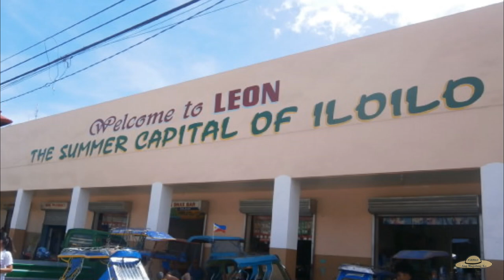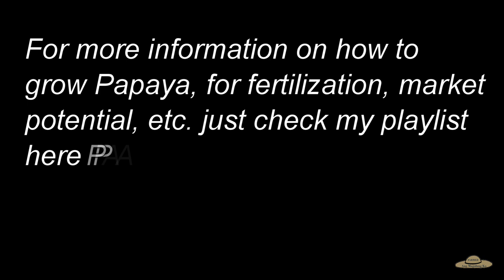MGA PWEDENG ITANIM SA TAG-ULAN | Crops for Wet Season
yo Maraming mga halaman na pwedeng itanim sa Tag-ulan kaya umpisahan munang pag-isipan kung gusto mo magtanim ngayong wet season either pang production scale or pang home consumption purpose lang. Ang mga tanim na aking binanggit ay personal ko na subukang itanim sa tag-ulan kaya trust me higala hindi ito theorya o saba-sabi lang, di naman ako tulad ng iba hanggang salita lang magaling yo...tsk.
Use this video as your basis to select what crops you would like to grow but in lines to your local crops suitablility with high economic potential.  Although we struggled due to the inconveniency brought by this Covid Pandemic but this wont stop us to continue in planning and planting. We the Farmers have an advantage in this kind of scenario, this is the reality now so lets go tanim na tayooo. GOD BLESS US ALL.